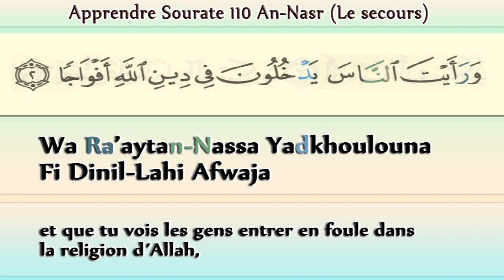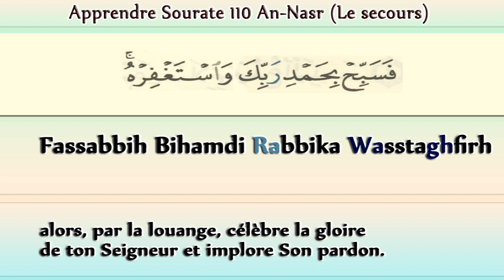Apprendre Sourate 110 An-Nasr (Le secours) Mot à Mot pour débutantتعلم سورة النصر learn surah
Apprendre Sourate 110 An-Nasr (Le secours ) mot à mot pour les débutants تعلم سورة  النصر learn surah an nasr
Apprendre facilement sourate 110 An nasr, learn sourat An nasr

arabic, french, phonétique, francais, arabe

Apprendre le coran pour les débutants, converties a l'islam, apprendre l'islam enfant

sourate an nasr debutant

sourate le secours

apprendre sourate
coran sourate debutant

apprendre sourate an nasr